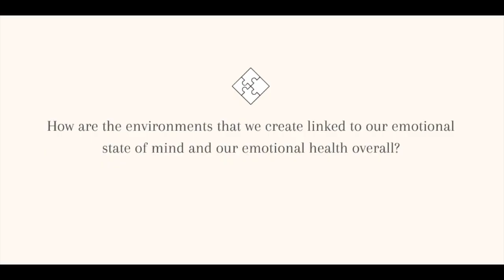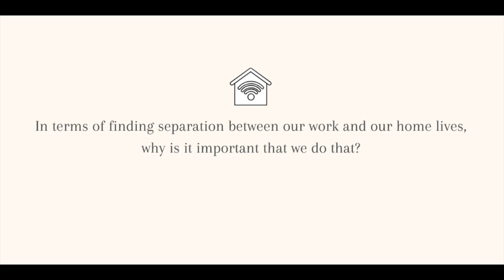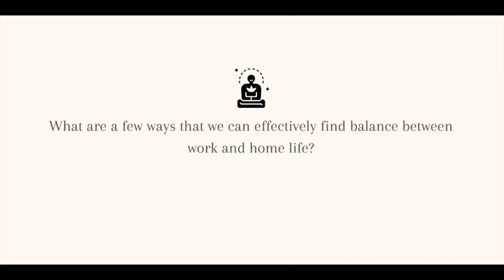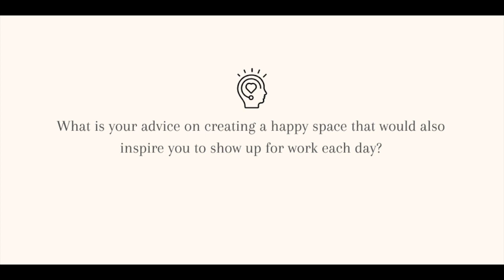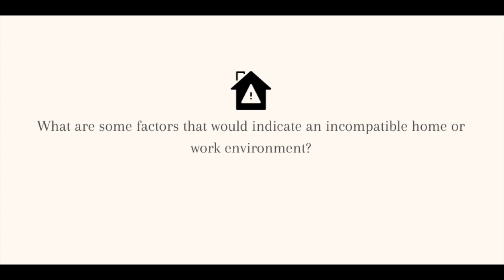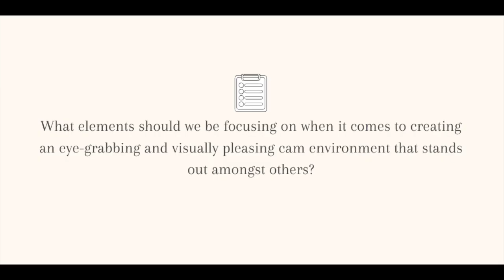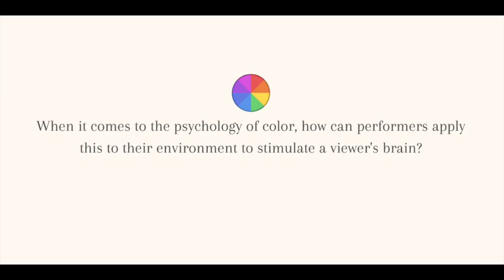LIFESTYLE | CREATING A HAPPY CAM SPACE (with Rebecca West)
You sit in it for long stretches of time. It makes you money. It has the ability to make you look amazing, but if not treated with care, can cause a flurry of heavy emotions. Today, we're talking about your cam space!

Design psychology coach, owner of Seriously Happy Homes design firm, and author of the book, "Happy Starts at Home," Rebecca West joins us to lend her expert opinion and insight on how our work-from-home environments are directly linked to our emotional well-being. Additionally, Rebecca discusses strategies to tackle the modern-day struggle of maintaining a healthy balance between work and home life, and practical considerations when designing a cam space that is attention-grabbing, incites feelings of happiness, and is uniquely YOU!